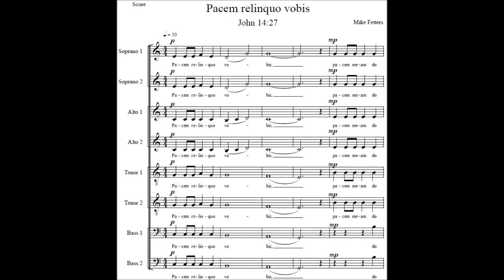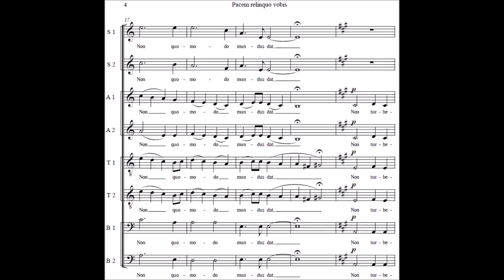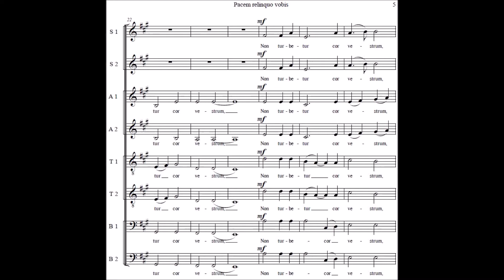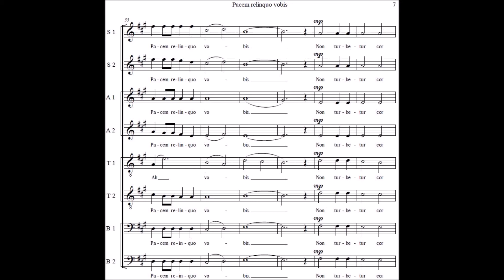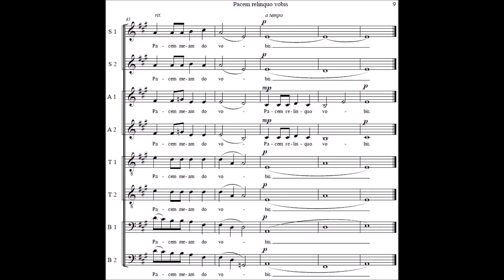Pacem Relinquo Vobis by Mike Fetters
This is a setting of the words of Jesus in John 14:27 from the Latin Vulgate.  I hope that it helps to bring you the peace of God, who (I believe) loves you very much--no matter who you are.  Since I don't yet have a recording of an actual choir singing it, I used East/West Symphonic Choirs to hum the song in hopes that this would sound more authentic.  The song was begun in 2019, but I finished it in 2020.